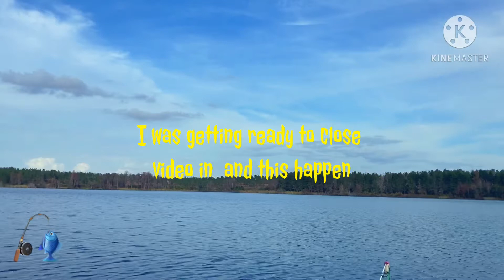FISHING TRIP, IN FLORIDA (FINALLY G’GANG!!!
THE FIRST AND WONT BE THE LAST TIME THE G’GANG_SQUAD COMING FISHING 🎣 🐠🐟🐡🦐🦑🦞🦀 I HOPE EVERY EACH ONE OF YOU INJOY THIS CONTENT I BRING TO YOUTUBE AND ALL MIDIAS. WITH THAT BEING SAID THANK YOU ALL...

FOLLOW ME ON SOSIAL MIDIA
THANK YOU FOR THE LOVE&SUPPORT
AS ALWAYS REAL G4 LIFE LETS GET IT
POPPING PEACE!
ONE DAY AT THE TIME!

ORLANDO,FLORIDA LAKE LOUSIANA  STATE  PARK.

VIDEO SHOOT WITH:
CAMARA CANON EOS M50 II

EDITING BY:
C.E.O/ELREAL’G.PONCE/A.K.A/JP

PEOPLE ON VIDEOS:
  MY BROTHER
SOSIAL MIDIA.

LOVE YAA...REAL G4 LIFE, LET’S GET IT POPPING!!!